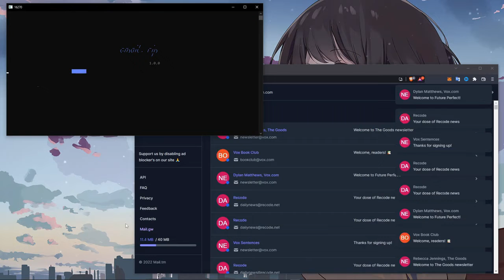Best Email Spammer / Bomber Program 100% Working 2022 - [Download in Description]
PASSWORD - spam

If you can’t download / install the bot, you need to:
1. Disable / remove antivirus (files are completely clean)
2. If you can’t download, try to copy the link and download using another browser!
3. Disable Windows Smart Screen, as well as update the Visual C++ package

✅ STATUS: WORKING!